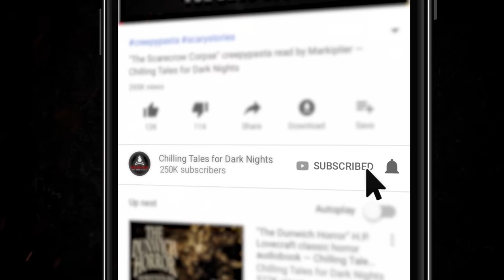"Halloween Havoc" Ep 215 💀 Chilling Tales for Dark Nights (Horror Fiction Podcast) Creepypastas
⏰ EPISODE CHAPTER NAVIGATION:
✦ 00:00 - Episode Start
✦ 06:43 - "Eternal Beauty" by Ashley Fontainne (performed by Michelle Kane feat. Heather Thomas)
✦ 39:44 - "Don't Wake Mother" by Katie Olsen (performed by Justine Anastasia feat. Danielle Hewitt, Rissa Montanez, Olivia Steele, and Melissa Medina)

⚠️ Skip the intro: 5:42

STORIES FEATURED IN THIS EPISODE:
📚 "Eternal Beauty" by Ashley Fontainne

PRODUCTION CREDITS:
Hosted by: Justine Anastasia
Stories Performed by: Michelle Kane, Heather Thomas, Justine Anastasia, Danielle Hewitt, Rissa Montanez, Olivia Steele, and Melissa Medina
Additional Vocals by: Steve Taylor
Stories Written by: Ashley Fontainne and Katie Olsen
Original Music by: Justin Reynolds
Produced and Mastered by: Aaron Sawicki, Craig Groshek, Geoff Sturtevant N.M. Brown
Episode Artwork: Omega Black and Craig Groshek
Video Render by: Kris Konkol
Logo and Podcast Concept: Craig Groshek